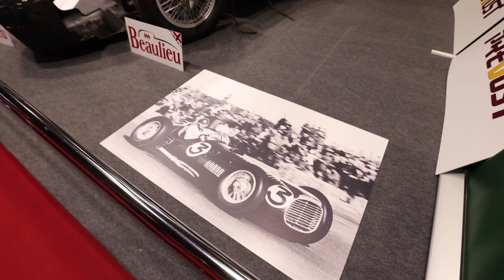Les souvenirs de Jean-Louis Moncet sur le salon Rétromobile 2019